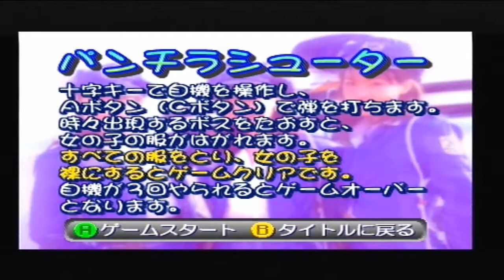Mini Skirt Police Sega Saturn Gameplay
So...Why was this game made? Recorded on an original sega saturn not an emulator.